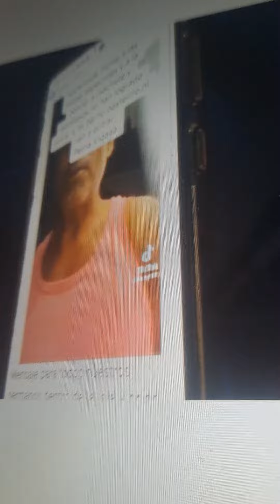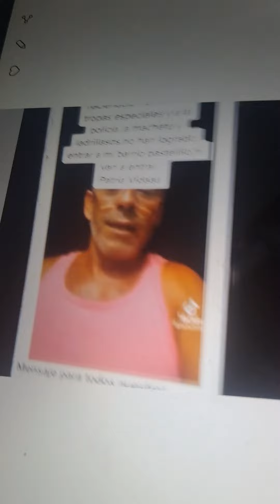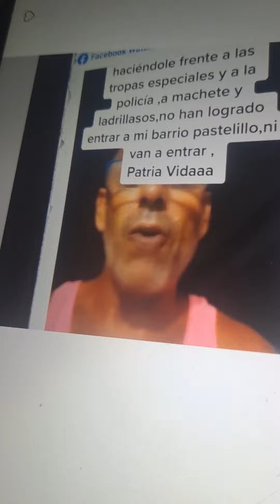Libertad Para los cubanos ven jesucristo encierra al diablo.